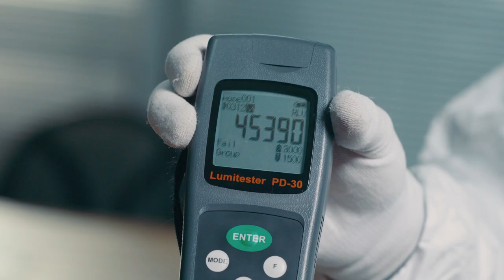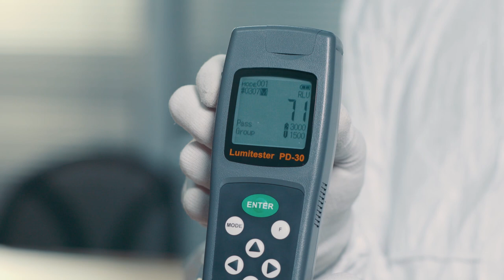Soyak Nano Teknolojileri İmaj Reklam Filmi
Yönetmen: Harun Korkmaz
Görüntü Yönetmeni: Furkan Bayraktar
Kamera Asistanı: Yunus Ersin
Koordinatör: Sabriye Günüç
Sunum: Resul Demir
Dış Ses: Doğuhan Akın
Kurgu Post Prodüksiyon: Ömer Eriş
Firma İdari Sorumlu: Banu Baki
Set Fotoğraf: Yüksel Erdoğan
Plato: Gastro Plato Stüdyoları